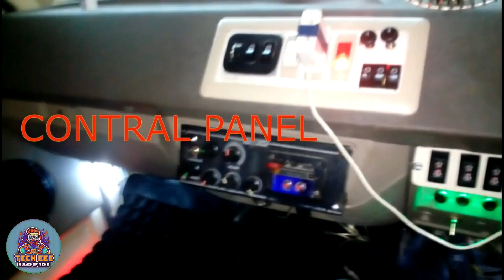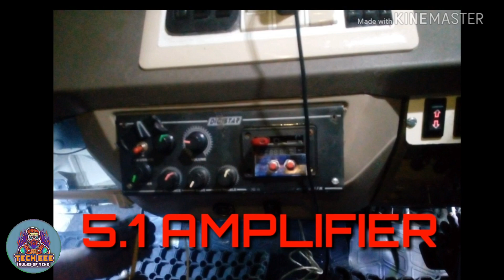ASHOK LEYLAND DOST LIGHT SETUP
TECH EEE
ATTUR DOST FULL LED AND LEASER LIGHT FITTING